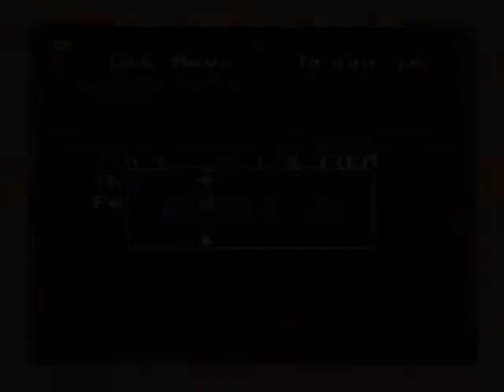Let's Play Chrono Trigger (part 2)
In this episode, we go to the Millennial fair.  There we meet a girl and check out all there is to offer.

Kenshin1913 store